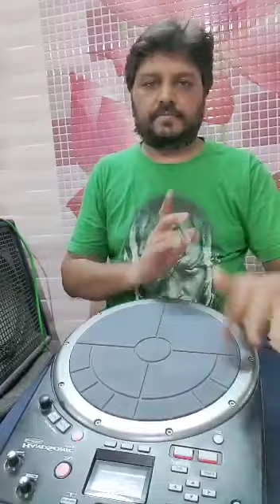Mithe Ras se bharyo Radha rani lage Krishna Bhajan GopiGeet Roland Handsonic hpd20 Cover by KirtiS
*Mithe Rass se*
hpd20Coverby *KirtiShah
May 2020
Artist
Rythemist
Kirti shah
Mumbai India
Background
Track courtesy
RadhaRani
Nandlal chhanga...